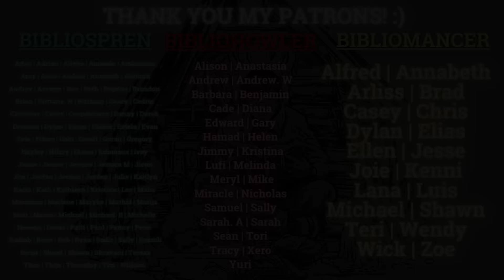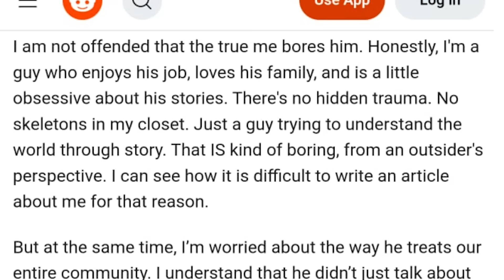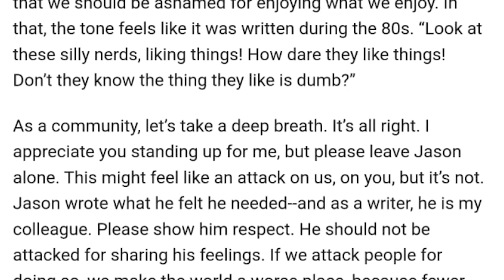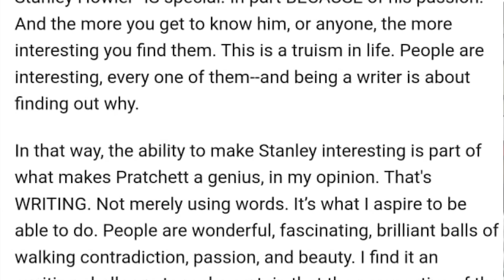Brandon Sanderson is Your God and Sanderson's Response | My Thoughts on the Wired Article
Hi everyone. The title says it clearly enough. I will be sharing my thoughts regarding the "Brandon Sanderson is Your God" article published in Wired. I don't usually make this kind of video, but I got many messages asking my thoughts on it. So here it is. Let me know what you think about this article.